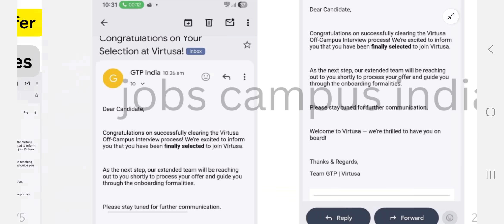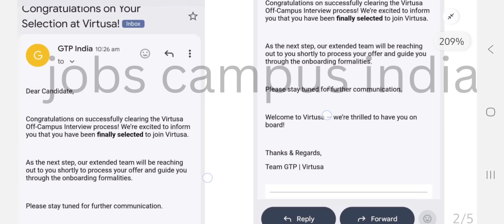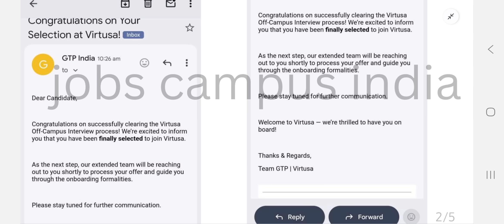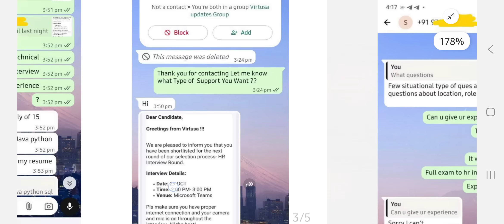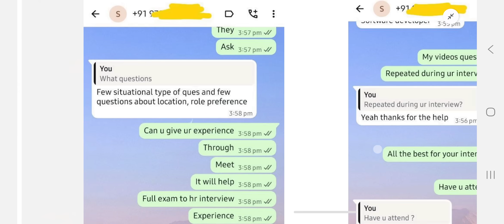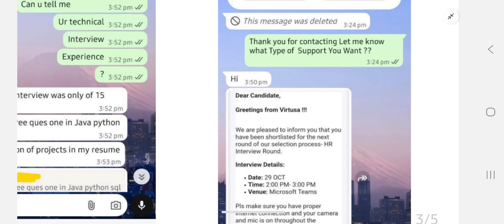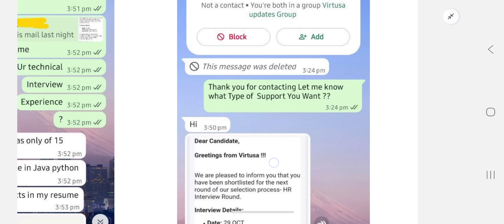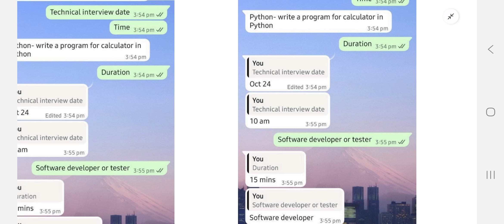Virtusa Technical interview experience 2025|Virtusa offer letter & joining